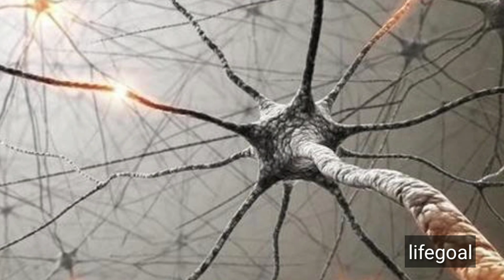কল্কি অবতার কি জন্ম নিয়েছেন?|kalki avatar|kaliyuga vs satyayuga|krishn about kaliyug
Kalki, also known as Kalkin or Karki is the upcoming avatar of Lord Vishnu. He will recycle time by ending the Kaliyug and re-initiating the Satya Yuga. He is described in the Puranas as the avatar who rejuvenates existence by ending the darkest and destructive period to remove adharma and ushering in the Satya Yuga while riding a white horse with a fiery sword. However, the description and details of Kalki avatar predictions are inconsistent among the Puranic texts,
For example, he is just an invisible force destroying evil in some texts, while an actual person who kills those who persecute others in other texts, and some texts portrayed him as someone leading an army of Naga warriors to eliminate adharma from the world as per Kalki predictions. In fact, his story has been compared to the concepts of Messiah, Apocalypse, Frashokereti and Maitreya in other religions.
No Mention In The Vedas
Vedas do not mention Kalki avatar of Vishnu. At the same time, the term "Kalmallkinam", meaning "brilliant remover of darkness", is found in the Vedic literature for Rudra (later Shiva), which is stated to be "forerunner of Kalki". Know more about the interesting Indian mythology and Hindu Astrology.
Kalki Appears In Mahabharata And Puranas
Kalki is mentioned first in the great war epic Mahabharata. The mention of Kalki in the Mahabharata occurs only once, over the verses 3.188.85–3.189.6. Besides, Kalki avatar is found in the Maha-Puranas such as Vishnu Purana, Matsya Purana, and Bhagavata Purana. However, description of Kalki mythologies are divergent between the Epic and the Puranas, as well as within the Puranas, as per Vishnu Kalki avatar story.
The Kalki Purana
There is a small text named Kalki Purana is a relatively recent text, likely composed in Bengal. Its dating is around 18th-century. Wendy Doniger dates the Kalki mythology containing Kalki Purana to between 1500 and 1700 CE.
Well, in the Kalki Purana, Kalki marries princess Padmavati, the daughter of Brhadratha of Simhala. He fights an evil army and many wars, ends evil but does not end existence. Kalki returns to Sambhala, inaugurates a new yuga for the good and then goes to heaven.
The 10 Avatars Of Lord Vishnu (along with the time cycles - Yugas (Aeons)):
The following are the names of the 10 avatars of Lord Vishnu (including Kalki Avatar):
Satya Yuga:
1) Matsya avatar,
2) Kurma avatar,
3) Varaha avatar,
4) Narasimha avatar
Treta Yuga:
5) Vamana avatar,
6) Parashurama avatar,
7) Rama avatar
Dvapara Yuga:
8) Krishna avatar
Kali Yuga:
9) Buddha avatar,
10) And the much-awaited Kalki avatar
related tags-
puran katha,
কলিযুগ সম্পর্কে শ্রীকৃষ্ণের ভয়ানক ভবিষ্যতবাণী,
শ্রীকৃষ্ণের ভবিষ্যতবাণী,
কলিযুগ,
কলি যুগের সূচনা,
কলি যুগ শেষ কবে,
কলিযুগের পাপ,
ভবিষ্যতবাণী,
কলিযুগের বৈশিষ্ট্য,
কলিযুগের কাহিনী,
কলি যুগের বয়স কত,
কলিযুগের ইতিহাস,
kalyug,
krishna,
পৃথিবীর ধ্বংস,
ভবিষ্যতে পৃথিবীতে কি কি ঘটতে চলেছে,
শ্রীকৃষ্ণের কথা,
শ্রীকৃষ্ণ,
কলিযুগের কথা,
ভগবান শ্রীকৃষ্ণ,
কলিযুগের শেষে,
শ্রীকৃষ্ণের,
কলি যুগের অবতার,
কল্কি অবতার,
Krishna Already Told Truths Of Kalyug
puran katha,
শ্রীকৃষ্ণের ভবিষ্যতবাণী,
কলিযুগ,
কলি যুগের সূচনা,
কলিযুগের পাপ,
ভবিষ্যতবাণী,
কলিযুগের বৈশিষ্ট্য,
কলিযুগের কাহিনী,
কলিযুগের ইতিহাস,
kalyug,
krishna,
পৃথিবীর ধ্বংস,
শ্রীকৃষ্ণের কথা,
শ্রীকৃষ্ণ,
কলিযুগের কথা,
ভগবান শ্রীকৃষ্ণ,
কলিযুগের শেষে,
শ্রীকৃষ্ণের,
কলি যুগের অবতার,
কল্কি অবতার,
ajob kahini,
Kalki Avatar Description,
ajob kahini puran,
kalki avatar documentary,
kalki avatar story,
truth of kalyug,
kalki avtar kya hai,
end of kalyug..
Mahabharata